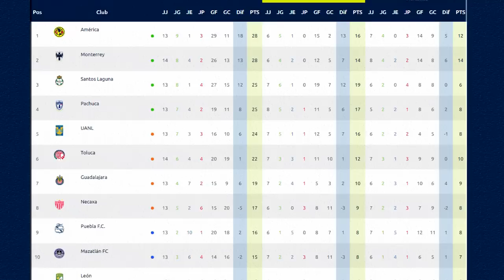🔴 EN VIVO: Necaxa VS AMERICA ⚽ CANAL Vix o TUDN ! ✅ | AMERICA VS NECAXA HOY Donde Ver 2022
Ver,ver el partidazo Necaxa VS AMERICA EN VIVO canal transmisión vix tudn o por zona fut en vivo AMERICA VS NECAXA EN VIVO domingo Hoy

Necaxa VS AMERICA EN VIVO hoy Donde ver, tudn, en vivo, hora, Necaxa VS AMERICA 10 de septiembre 2022, les dejo los canales con país y donde ver hoy la el partido Necaxa VS AMERICA Hoy,